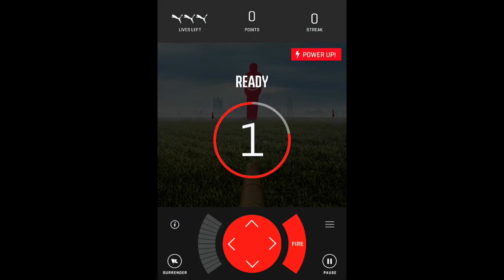Puma Gunners game video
PUMA Gunners is the official PUMA app. PUMA gunners is a game where you have to test your skill against your friends for a chance to win a trip to London to watch Arsenal play at The Emirates Stadium.